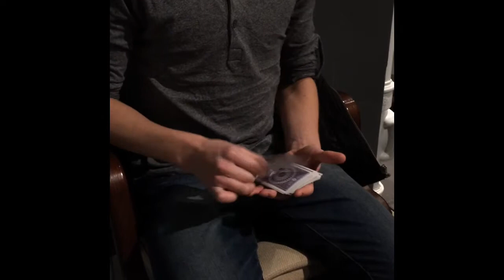Birger Karlsson - Amazing Cardistry @ Magicland.se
Visit by Birger Karlsson at Magicland! Very good Cardist! :)

Get more inspiration and follow him here!